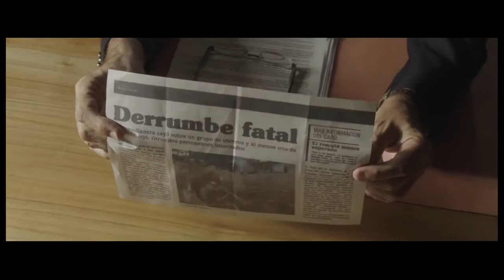"Las grietas de Jara" [2018] (ESPAÑA-ARGENTINA)(Tráiler)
Pablo es un arquitecto de mediana edad en plena crisis existencial. Se encuentra preso de la monotonía, tanto en su entorno de trabajo, siempre rodeado de planos, como en su casa, incapaz de involucrarse emocionalmente con su familia. Todo cambia cuando en Borla y Asociados aparece una joven preguntando por Nelson Jara, un nombre que él y sus socios aseguran desconocer, aunque todos mienten. En ese momento, una profunda grieta se abrirá en Pablo, que tendrá que tomar decisiones importantes.